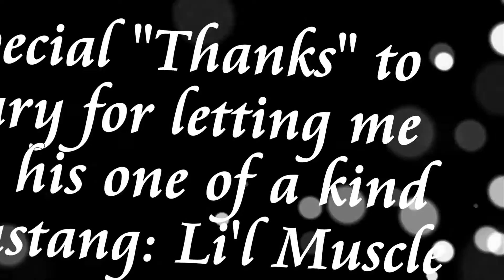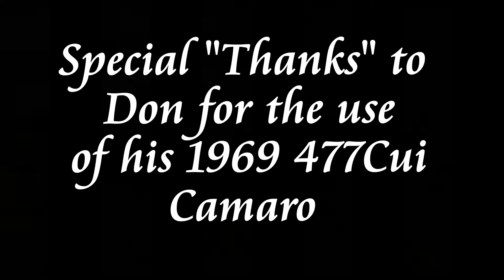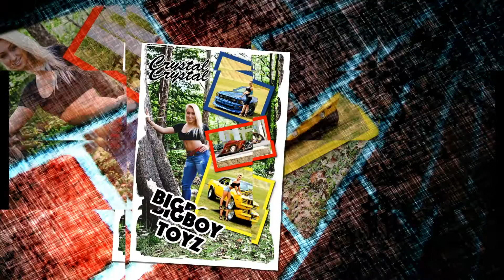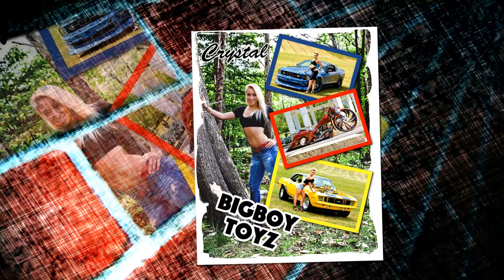BobbyTRocks BigBoy Toyz T shirt Shoot